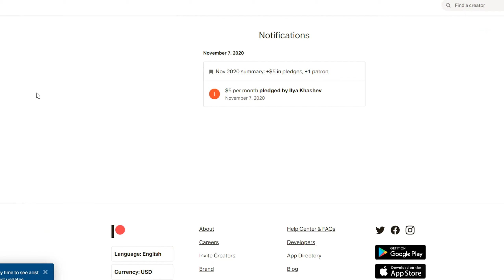Red Dead Desert - Обзор (GTA 5 Моды)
Добро пожаловать в Red Dead Desert! Здесь, вы сможете испытать настоящую американскую пустыню. Пещеры, горы, аэродром и многие другие достопримечательности!